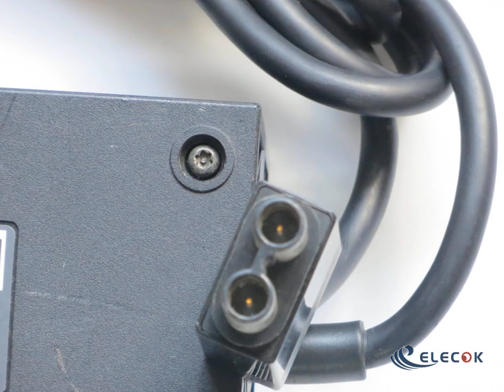Microsoft A12-220P1A AC Adapter 5V-12V 12V 17.9A 2Tip W/Pin C14 substitute